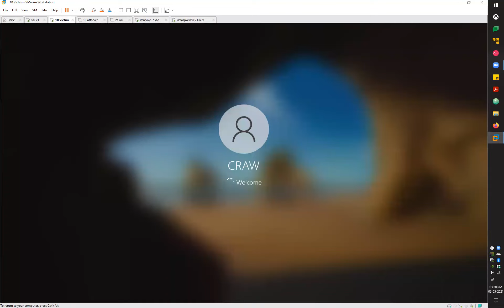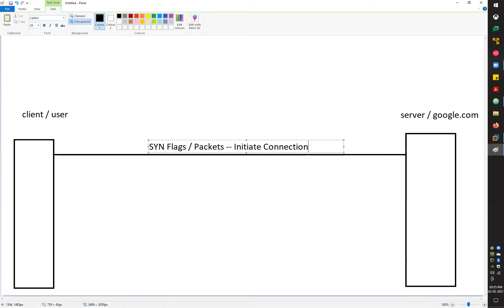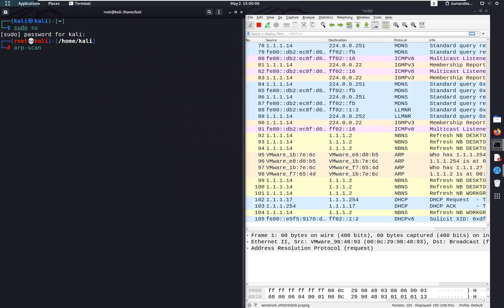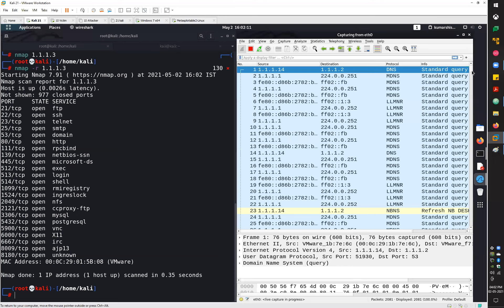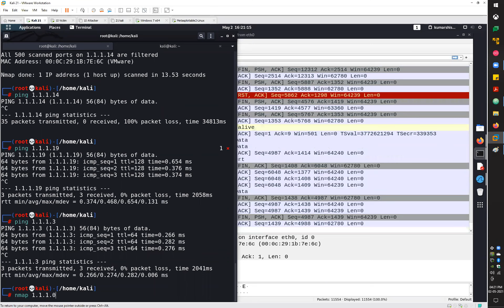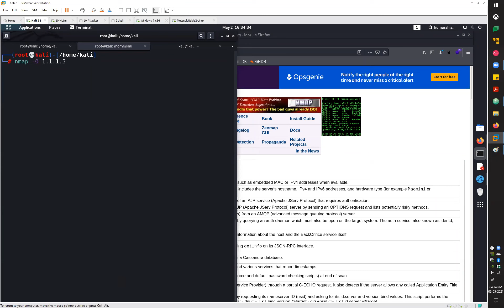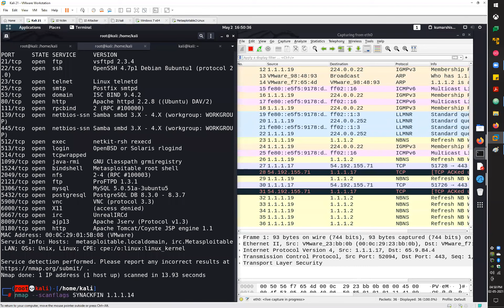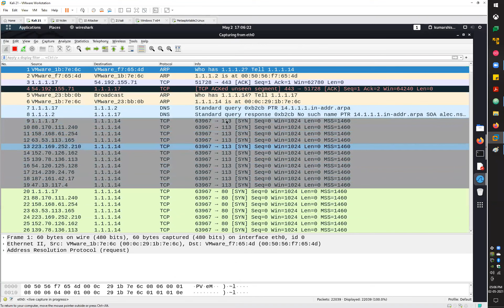Network Scanning Full Tutorial From Beginner to Advanced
Hey there, In this video we will talk about  -  Python Tutorial for Beginners | Data Types in Python

👉nmap network scanning pdf
👉network scanning tutorial
👉how to use nmap to scan a network
👉how to use nmap to scan a network on windows
👉how to use nmap to hack
👉types of network scanning
👉nmap tutorial
👉how to use nmap to hack wifi
👉map network scanning pdf
👉how to exploit open ports using nmap
👉nmap commands
👉nmap scan online
👉nmap vulnerability scan